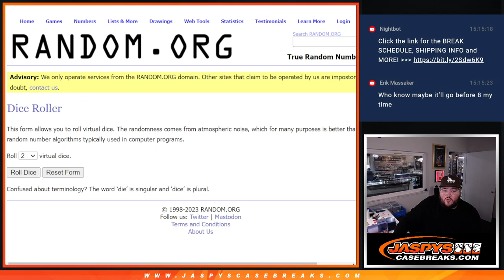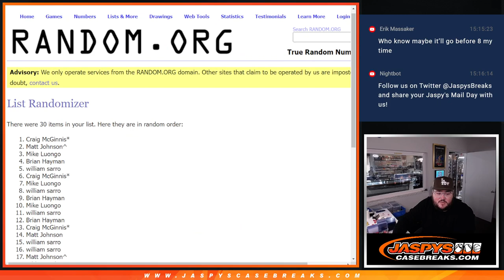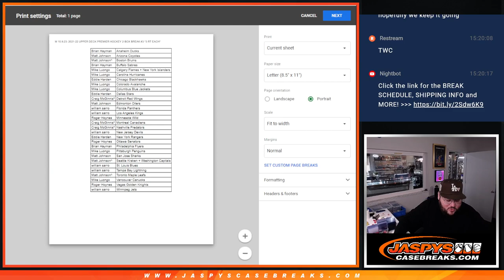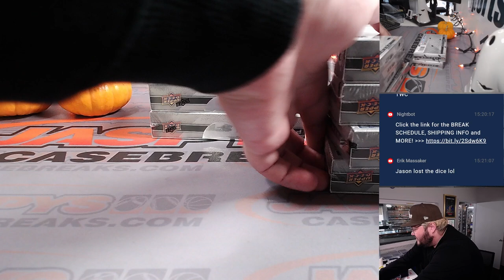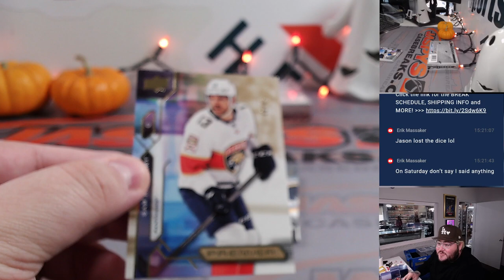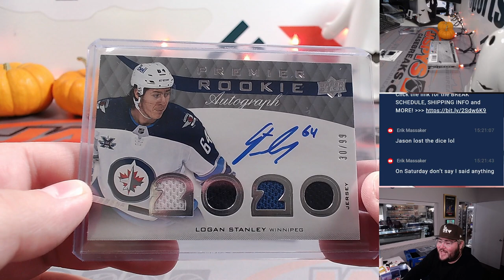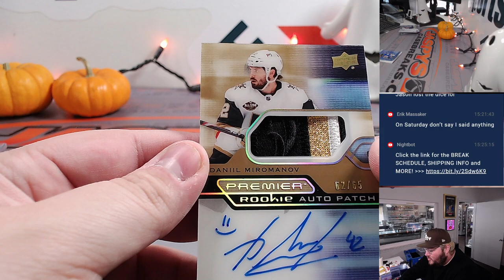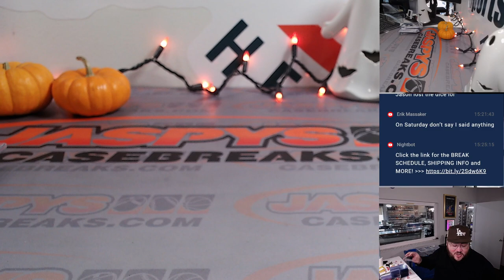M 10.9.23: 2021-22 UPPER DECK PREMIER HOCKEY 2-BOX BREAK #3 *3 RT EACH*